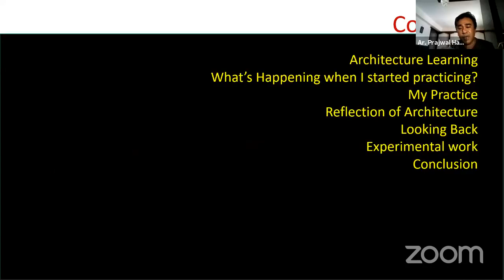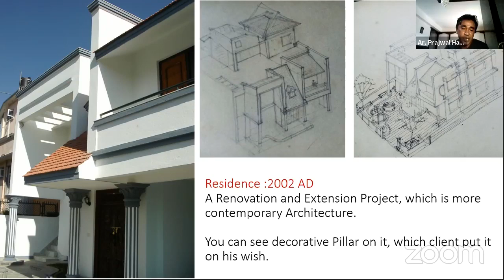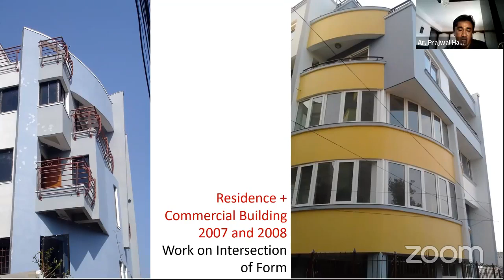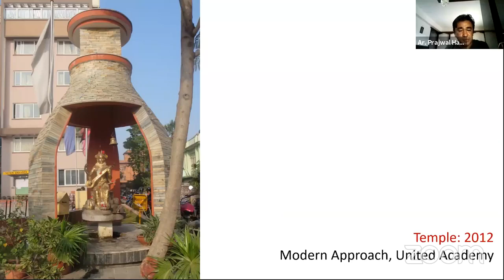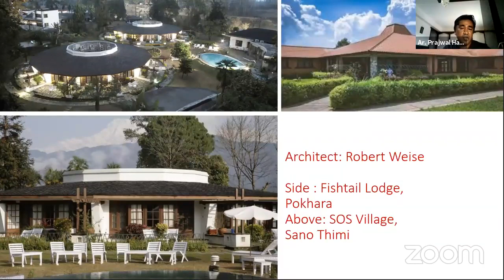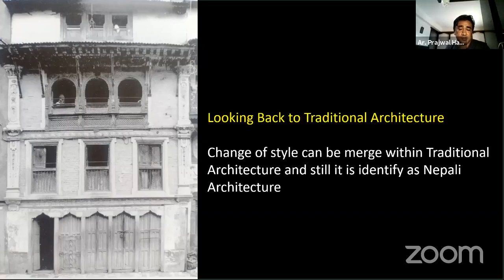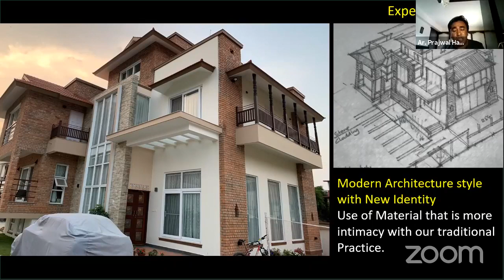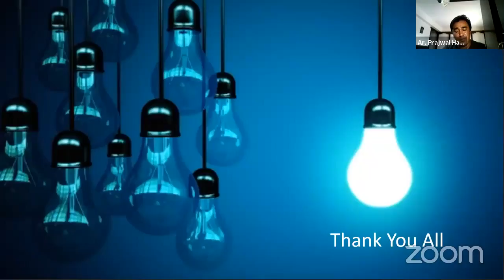Architect Speaks 13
Talking Minds